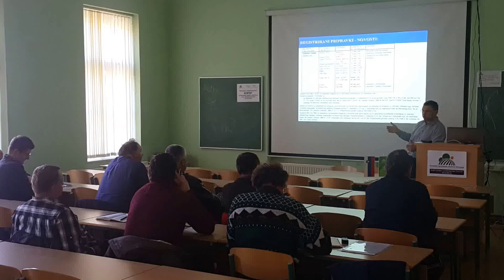● Integrirano varstvo sadnega drevja ●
Predava: ☆Mag.Jože Miklavc
                 ☆Miro Mešl
😊 Foto in montaža: Milan Nemec